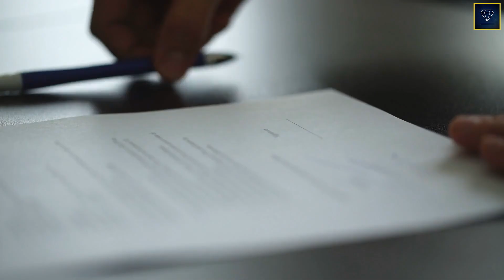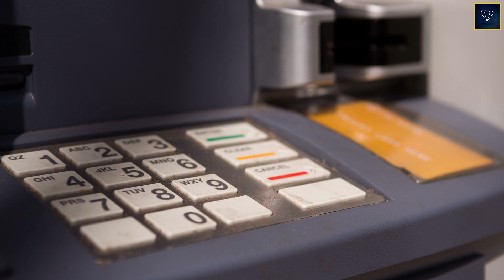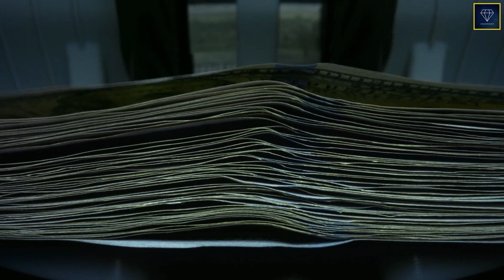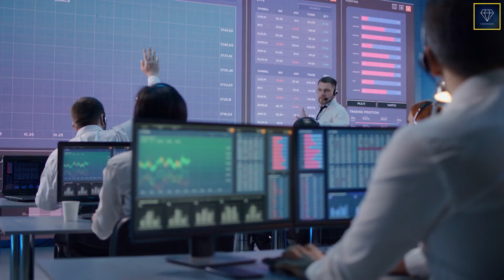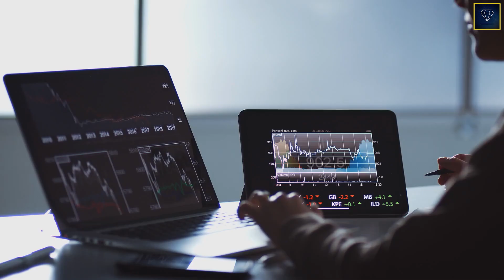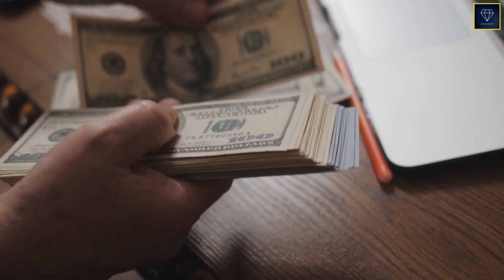How Much Is Enough Money To Retire MUST SEE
In this video we discuss how Much Is Enough Money To Retire

It isn't easy to know precisely how much money you need to guarantee financial security during your retirement. That being said, it is not impossible to get a good estimate which will then help you in knowing about how much money you need to reach your goal. Retirement involves a lot of planning, and it is a multistep process that evolves over time. When working on your retirement plan, it’s important to think about what your retirement will look like.

What was your most valuable piece of information in this video?🔥📈

Retirement refers to the time of life when one chooses to permanently leave the workforce behind. The traditional retirement age is 65 in the United States and most other developed countries, many of which have some kind of national pension or benefits system in place to supplement retirees' incomes.

Section 107 of the U.S. Copyright Act state: 'Notwithstanding the provisions of sections 106 and 106A, the fair use of a copyrighted work, including such use by reproduction in copies or phono records or by any other means specified by that section, for purposes such as criticism, comment, news reporting, teaching (including multiple copies for classroom use), scholarship, or research, is not an infringement of copyright.'